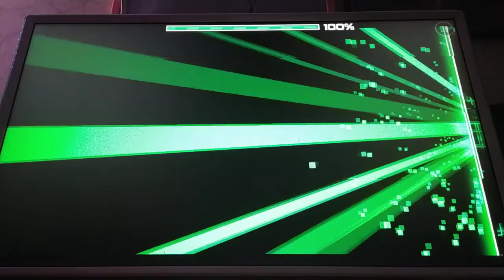Concaved memories 100% (extreme demon) by CairoX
Very fun extreme demon actually, took me a little longer than expected but still fun nonetheless!

Also enjoy raiden and me singing :)

Attempts: 3306
Difficulty: 3/10
Enjoyment rate: 7/10
List placement: legacy
Record before completion: 85%

(240 FPS)